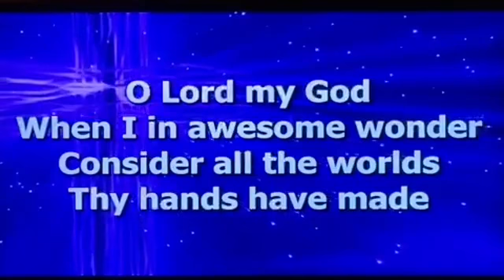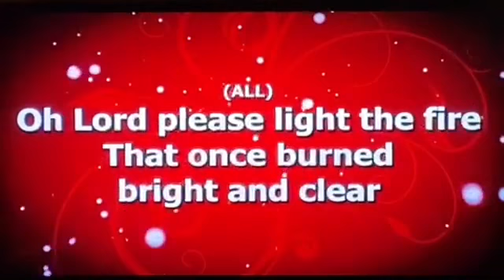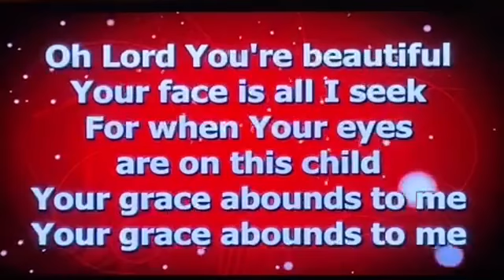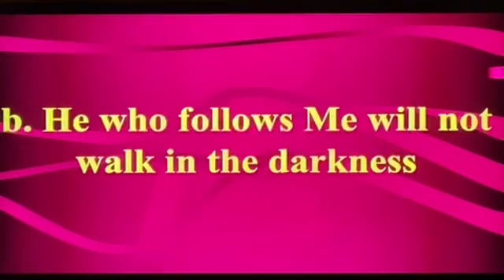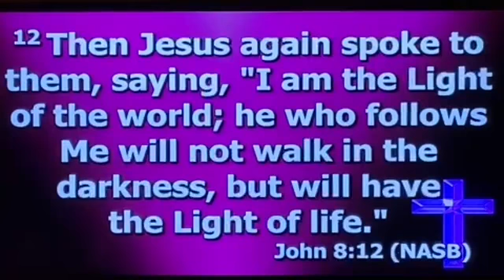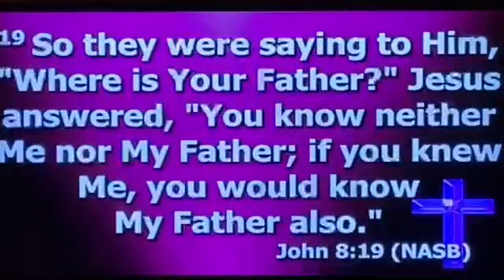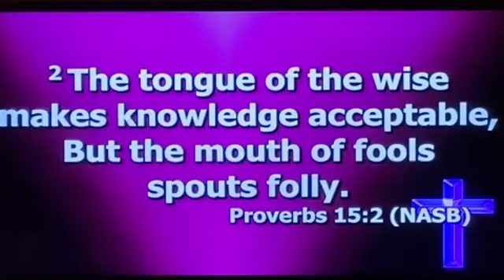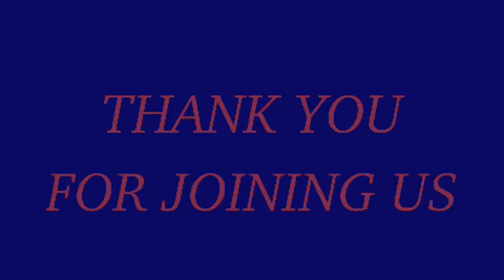Worship Service, 11-20-204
4 Baptisms today! John 8:12-20, Jesus, Light under attack